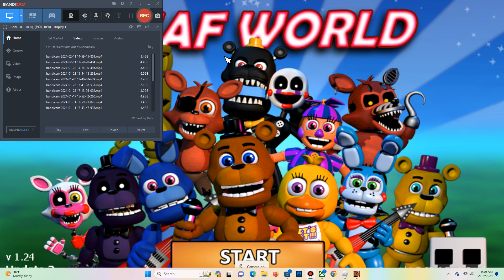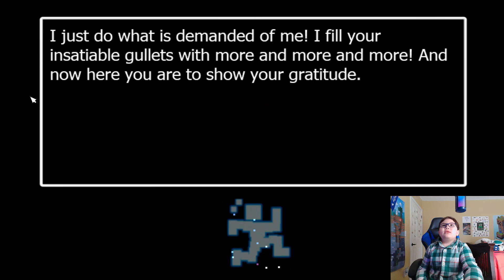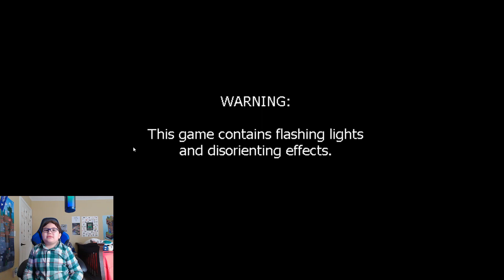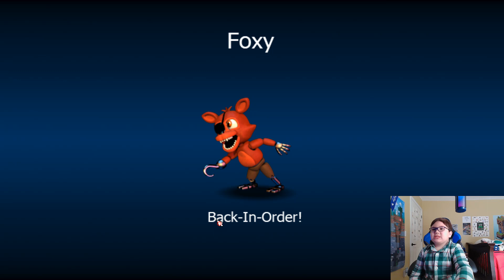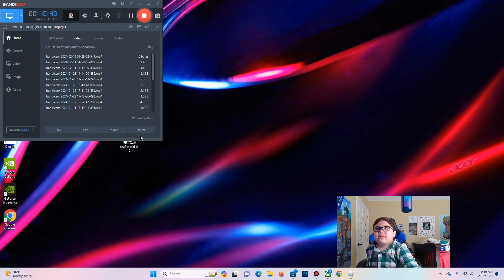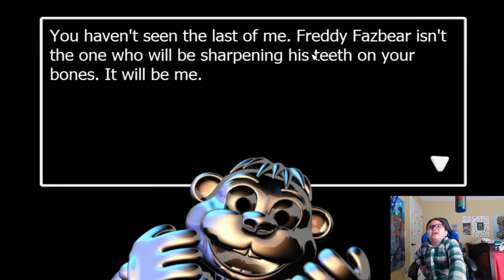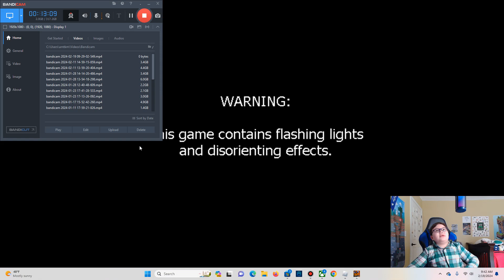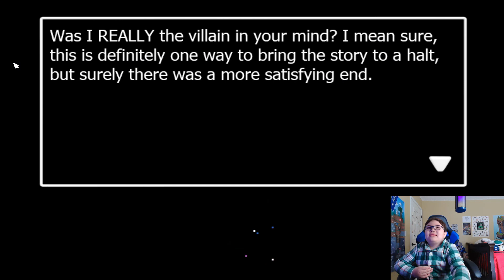FNAF World part 10 - 1 shoting Scott Cawthon and Chipper`s revenge with slasher!